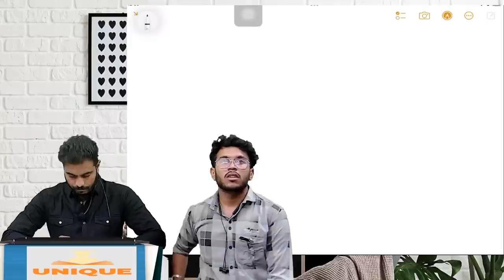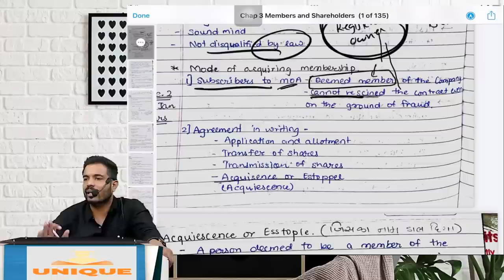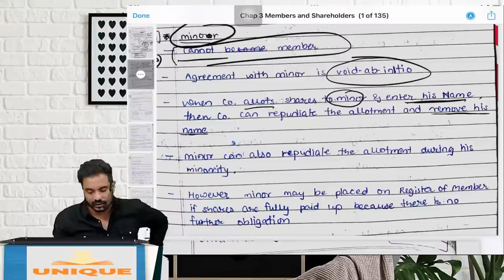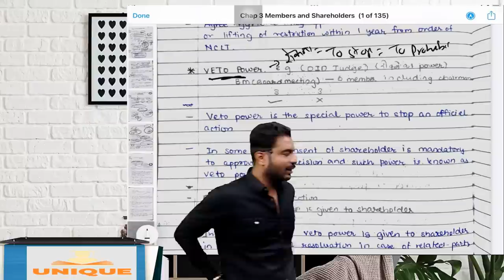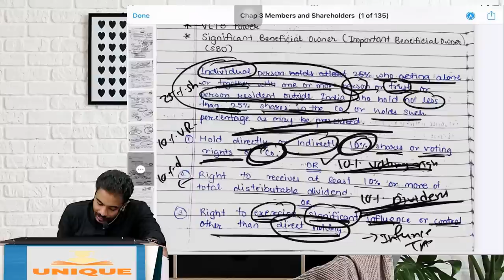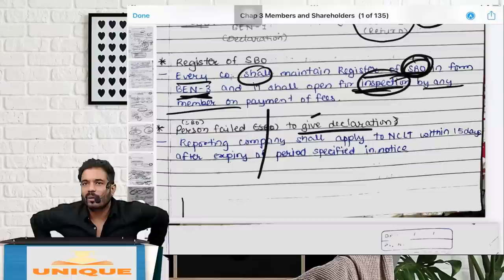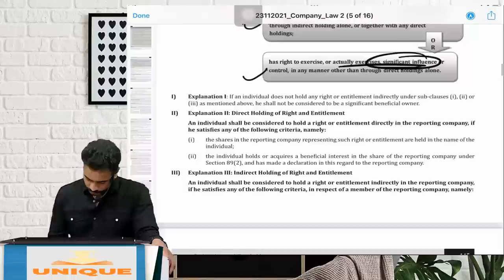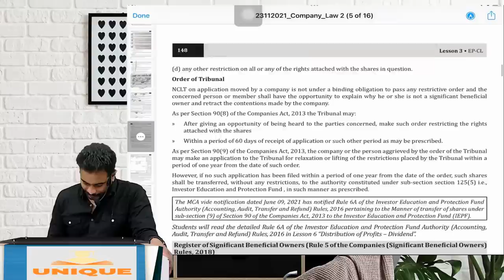POWER PACK REVISION LECTURE CLAW | MEMBER AND SHAREHOLDER LEC 1 | CHAP 3